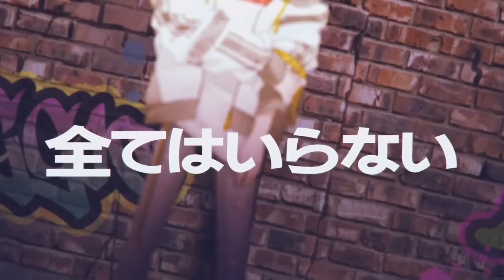[ENGLISH COVER] An arguably better Ifuudoudou（威風堂々） - Fantasista SQUAD ver.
family friendly version!! no diddly-darn here.
also say hi to tsurumaki maki (lite) because making kaito suffer is an ongoing joke here

lyrics below or something idk i was too lazy to put them in the video
Shoot me down the way you want any time, tell me things so I know what pain feels like
Find a way to fill me up with all the feelings you want to see
Give me something that'll make me go numb, give me reason to go out and run from
The chains that you have locked on, weighing down the "hopeless, helpless" side of me

I'm biting down just to ignore the pain,
Yet I can’t stop from wanting more

I don't need it so it's time to say goodbye to all that being scared- I'm gonna try
In a future that is built upon a lie, I am always gonna be dissatisfied
So I'm gonna do what I want with my life, making certain that it's something to call mine
When it comes to all the things stuck on your mind, there's no reason for you to go out of your way and hide

In this world that we're all living in there's nothing to be seen
The only thing you can be sure of is yourself

Are you gonna hold back and hide? There's no time for that, all right?
Go in, past your limit, take all you've got and burn, burn, burn!
All the things you're wishing for, it's fine to get some more
Go your own road and choose your way to dance, do as you're told and get down!

I won't ever go, it's not my time to be living with a forced out, made-up pride
While I'm living in this world that's made of lies, there's no need for its rules to be described
I'm doing what I need to find a style that I'll call my very own, I'll take that dive
I know that I've done everything right With this newfound hope I'm gonna run to the top with a smile

Let today be the day you decide to show it to the world, don't be scared to let out all your shining hope
Show your determination even more